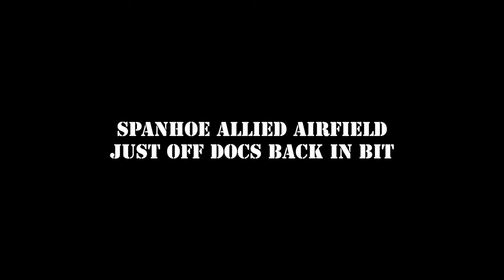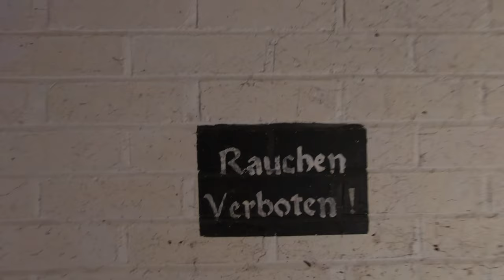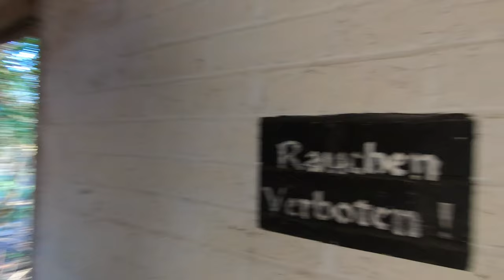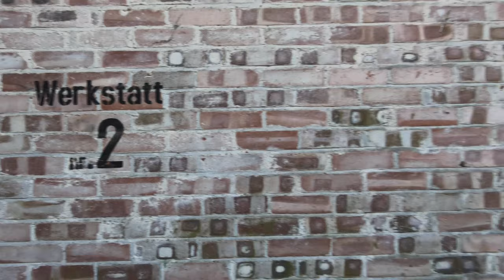Spanhoe ww2 Allied Airfield remains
Camo crew explore  Spanhoe ww2  Allied Airfield remains
Not much is left of this old world war 2 Allied  airfield .Part is still used as private light aircraft strip .Some loverly old aircraft on site .
Exploring the parts we get to we find our selfs in what seeems to be the HQ area of the airfield .with what think is Polish or german writing on some of the walls in the big block .

USAAF Station AAF 493 Spanhoe Airfield
This was one of the airfield trooper flew out from on the d-day landings

The airfield was known as USAAF Station AAF-493 for security reasons by the USAAF during the war, and by which it was referred to instead of location. Its USAAF Station Code was "UV".

315th Troop Carrier Group
Basically complete late in 1943 and opened on New Year's Day 1944, the station had already been earmarked for US troop carrier use and a station complement squadron moved in to ready the base between 4 and 7 January.
with many more Carrier Squadron  joining .

On 8 July 1944 two C-47s of the 315th collided shortly after take-off for an exercise. One crew member managed to parachute safely but eight others and 26 Polish paratroops perished in the crash at Tinwell, near Stamford.

Today, much of the airfield has been returned to agriculture, however one runway remains and the airfield is currently active and houses various privately owned light aircraft.

Don't forget to hit the sub button and ring that bell comment on the videos  so we can comment back ,
we have the Paypal  there just in case anyone wants to help us on our Journey

Here's our F/B page

SEND US YOUR STICKERS WE WILL PUT THEM ON OUR STICKER  BOARD AND GIVE YOU SHOUT OUT IN THE VIDEOS .
FIND US ON TUBE INSTA AND FACEBOOK.
Would anyone like to help? us purchase a Osmo Pocket so can get better filming and make the picture more steady ,if so please let us know .
Very Big Shout OUT to all the Crew .  (CY) [NESHY] (SB) (KS) [NINJA GEOFF)